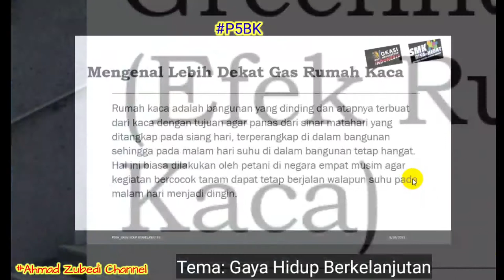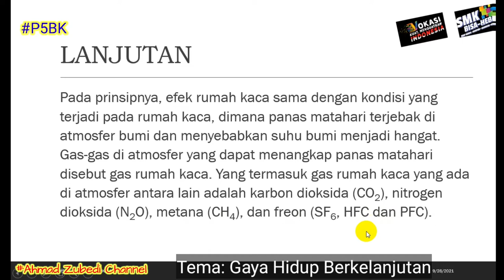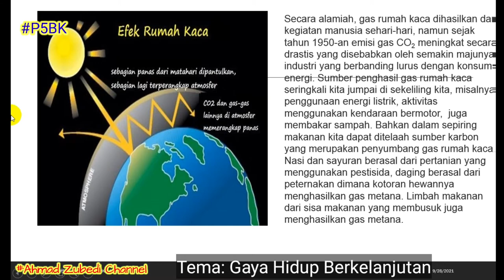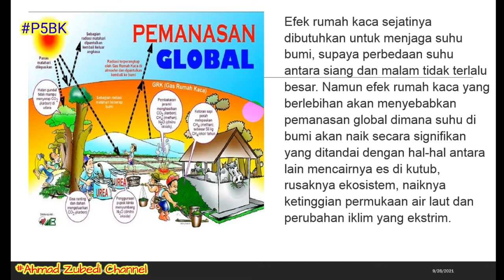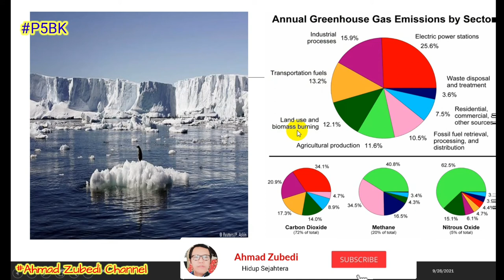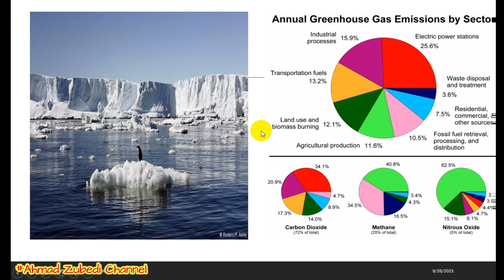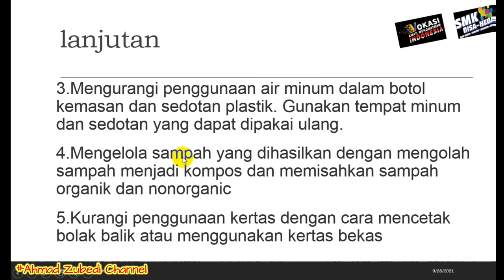Projek Penguatan Profil Pelajar Pancasila dan Budaya Kerja_Gas Rumah Kaca/Greenhouse Gas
projek penguatan profil pelajar pancasila dan budaya kerja (p5bk)_gas rumah kaca/greenhouse gas tema: gaya hidup berkelanjutan
materi selanjutnya adalah efek rumah kaca, atau gas rumah kaca
apa itu gas rumah kaca, macam-macamnya, penyebabnya, dampaknya?
perubahan iklim,gaya hidup berkelanjutan, p5bk, profil pelajar pancasila, projek penguatan profil pelajar pancasila dan budaya kerja, karakter profil pelajar pancasila, carbon footprint, greenhouse gas,pengertian perubahan iklim, penyebab perubahan iklim, dampak perubahan iklim,usaha usaha untuk mengatasi perubahan iklim, efek rumah kaca, penyebab efek rumah kaca, penyebab jejak karbon, upaya mengurangi jejak karbon, jejak karbon jejak kita di bumi
simak vidionya sampai selesai
jangan lupa
tekan tombol lonceng